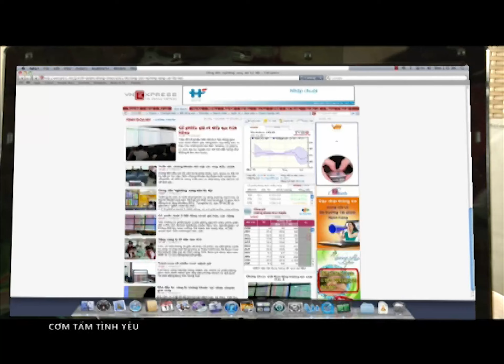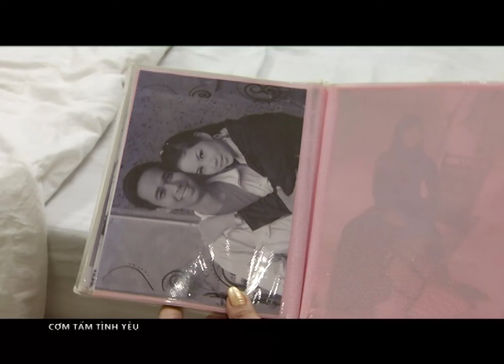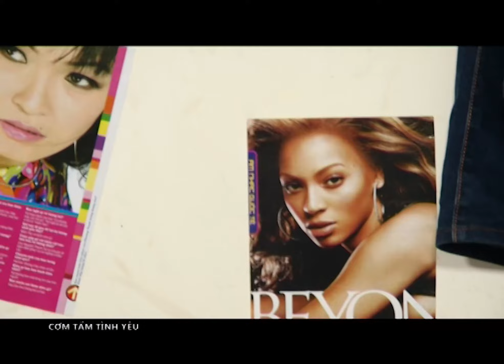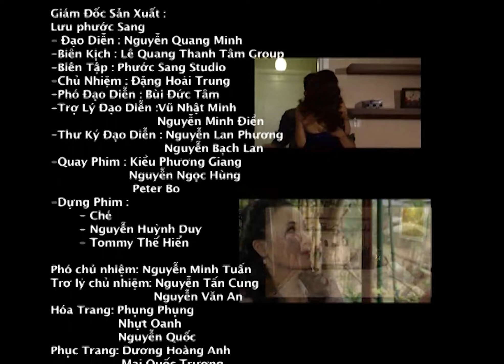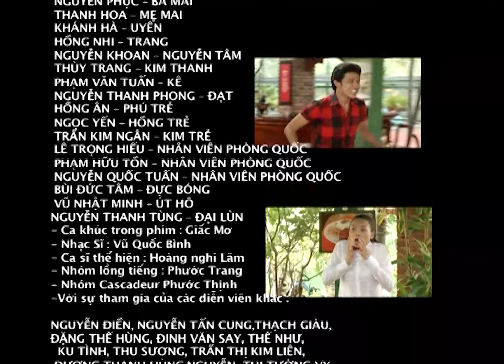Tập 06 || CƠM TẤM TÌNH YÊU || Phim Tâm Lý Tình Cảm Xã Hội Dành Cho Giới Trẻ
[Phim Việt Nam] CƠM TẤM TÌNH YÊU || Phim Tâm Lý Tình Cảm Xã Hội Dành Cho Giới Trẻ
"Cơm Tấm Tình Yêu" là bộ phim kể về câu chuyện của một cô gái năng động có hơi “nam tính” tên là Mai. Trước áp lực bắt lấy chồng từ mẹ, Mai quyết tâm lên Sài Gòn để thay đổi số phận, tại đây cô đã gặp ai và chuyện gì xảy ra?

Bộ phim có sự tham gia của các diễn viên: Anh Tài, Âu Tần Quang, Hoàng Nghi Lâm, Thiên Ny, Khánh Nam, Phi Phụng...